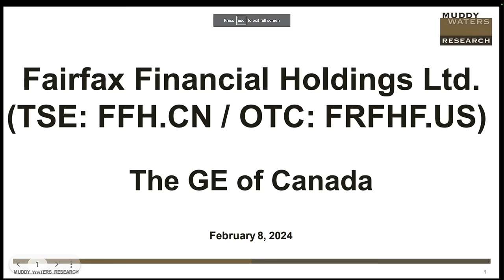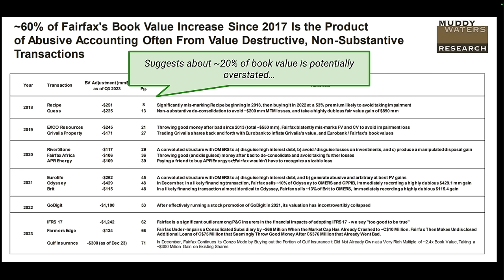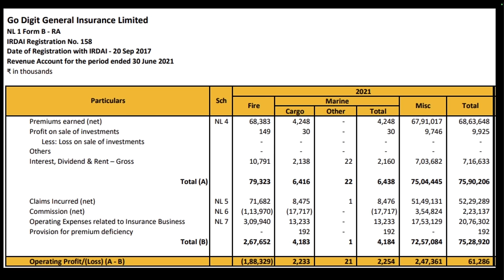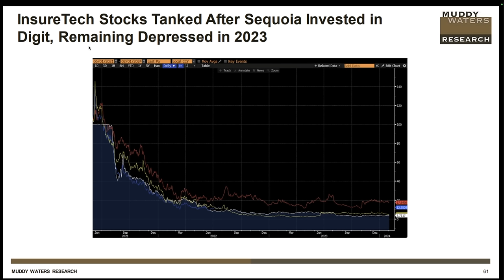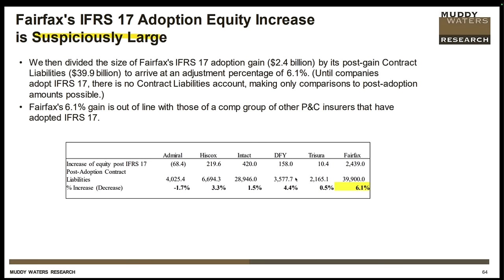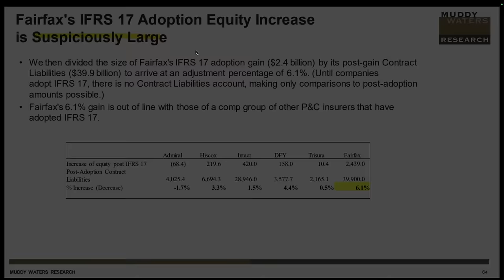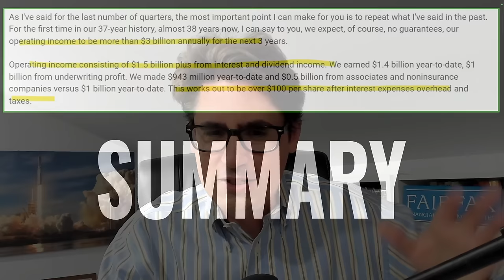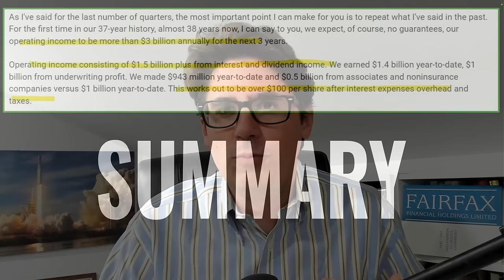Stocks to Buy Now? I own FAIRFAX (FRFHF). Why I bought more!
It's not often that a top stock investment comes under a short attack or I get the opportunity to talk about my personal holdings on YouTube, so here's a follow up to yesterday's video. Going forward I will save my future updates on Fairfax, including their earnings next week, for my exclusive community

UPDATE: Now includes nearly all U.S. stocks above a $300 million market capitalization!